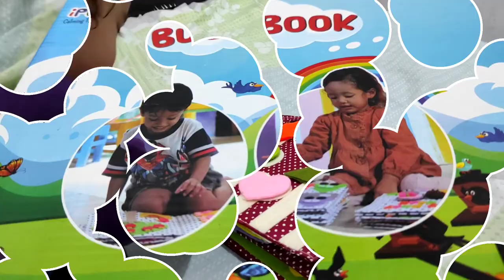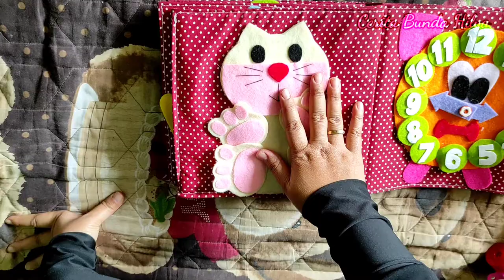Permainan Edukatif 1-3 Tahun || BUSY BOOK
Di video kali ini bunda hilya akan bercerita tentang salah satu permainan edukatif nih bunda yaitu BUSY BOOK. BUSY BOOK adalah buku yang berisi berbagai macam kegiatan untuk anak.  Si kecil dapat brrmain sekaligus belajar di buku ini dan ternyata juga mendatangkan banyak manfaat untuk sikecil,  seperti mengenal warna,  angka,  melatih motorik halusnya dan masih banyak lagi.  Seperti apa ya??